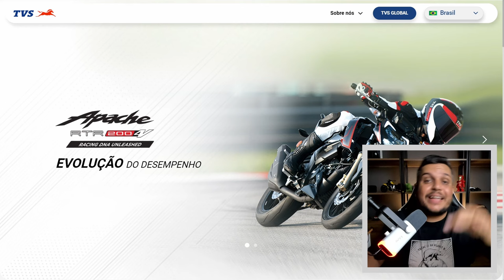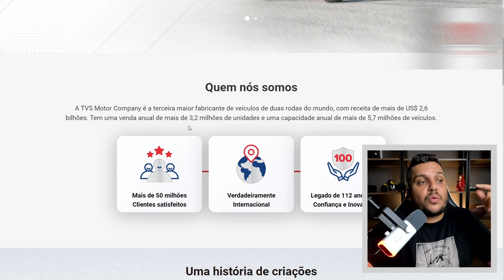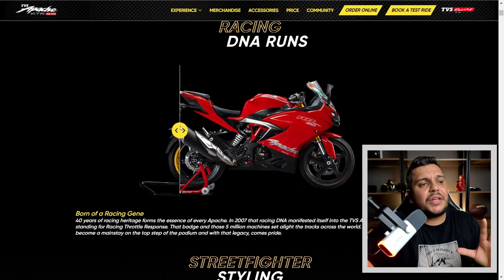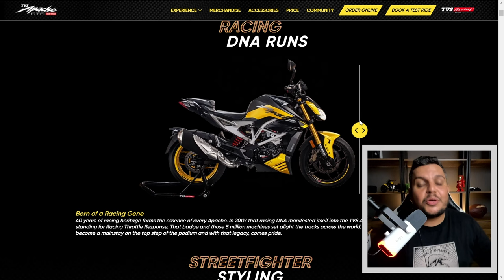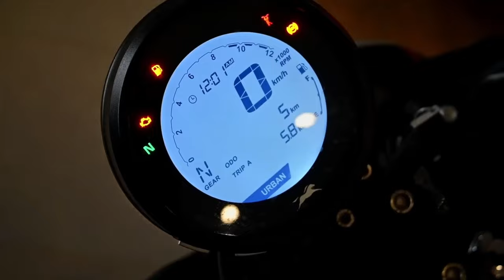Por Essa NINGUEM ESPERAVA - TVS FAZ ALGO INESPERADO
✅Haya Creations✅
Film Maker
✅Vulcan Radical Store✅
Endereçõ: Rua Marquês do Herval, 95 - Centro
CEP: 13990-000